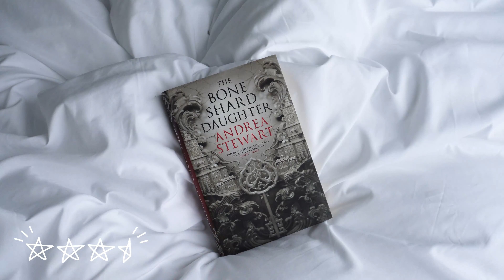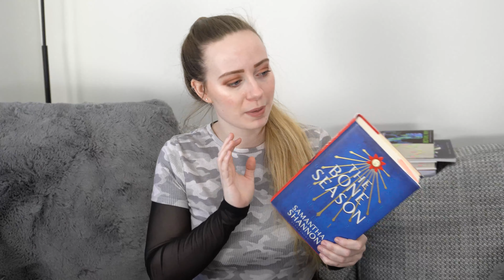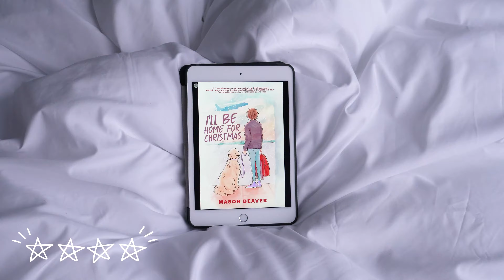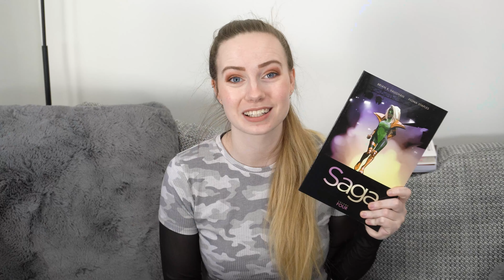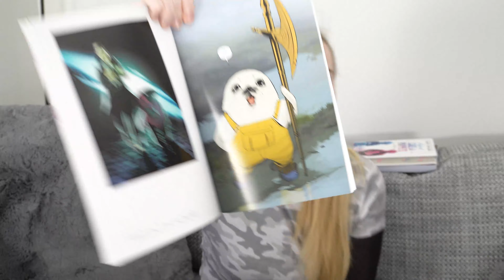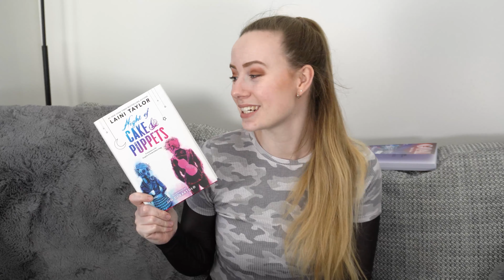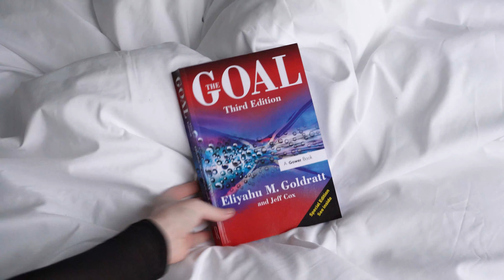The Final Wrap-Up of 2020 | December Wrap-Up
The end of 2020 has finally happened, and so I thought I would wrap up the final books I read!! I ended the year on a pretty good reading month, so watch to find out what I read and what I thought of them all!

BOOKS MENTIONED
The Bone Shard Daughter - Andrea Stewart
The Pale Dreamer - Samantha Shannon
THe Bone Season - Samantha Shannon
I'll Be Home For Christmas - Mason Deaver
Days of Blood and Starlight - Laini Taylor
Saga Volume 4 - Brian K Vaughn & Fiona Staples
Night of Cake and Puppets - Laini Taylor
The Goal - Eliyahu M Goldratt